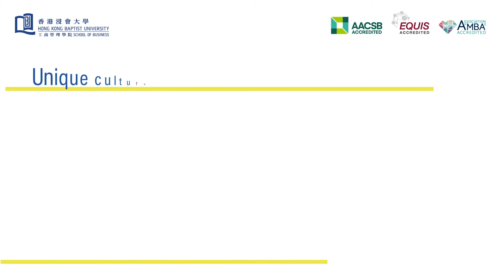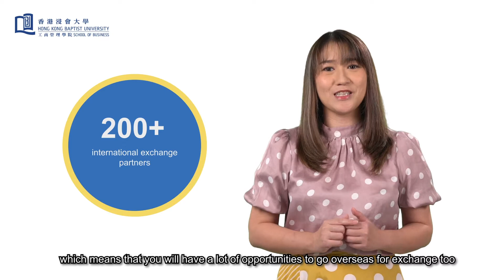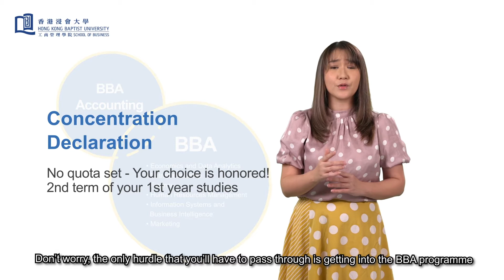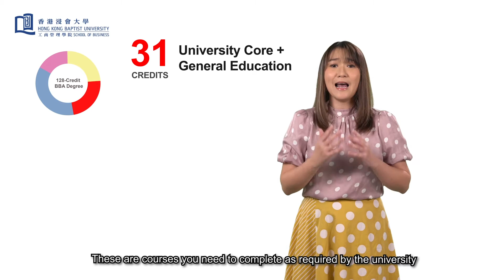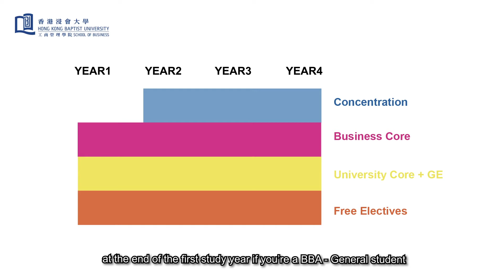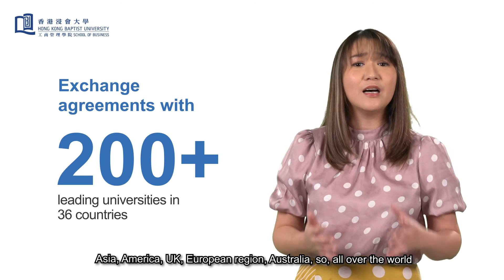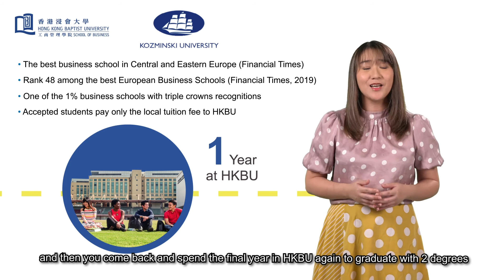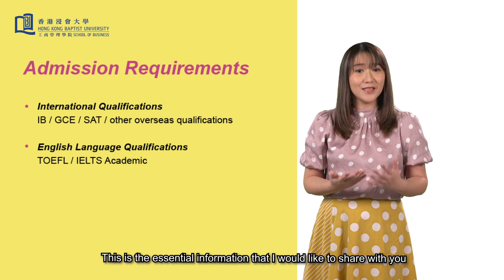HKBU BBA - International Promotion Video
Learn more about the exciting facts about BBA Programme of Hong Kong Baptist University (HKBU)!
HKBU School of Business is triple accredited, and we strive to encourage students learning beyond classroom by participating in competitions, going exchanges, internship... Various scholarships are also provided for students, to know more,

Greeting: (00:00)
About HKBU: (00:10)
HKBU BBA: (01:25)
Curriculum: (02:46)
Experiential Learning: (09:03)
Double Degree: (11:22)
Employment: (13:06)
Scholarship: (14:21)